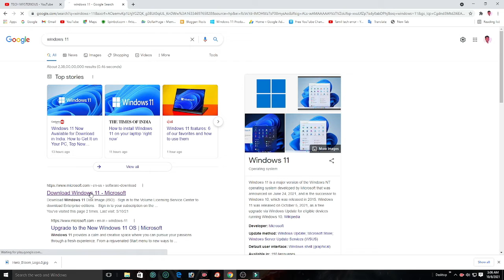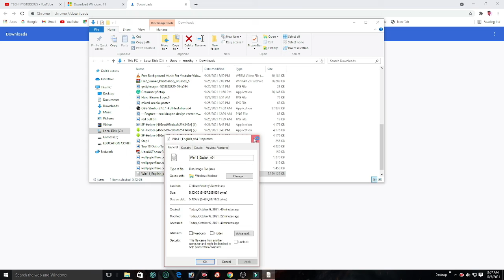How to download windows 11 Original / how to download windows 11 free/ how to download windows 11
There are 3 options below for installing or creating Windows 11 media.
 Check out each one to determine the best option for you.

If you are upgrading from Windows 10, we recommend that you wait until you are notified through
Windows Update that the upgrade is ready for your PC.

Before installing, please refer to the PC Health Check app to confirm your device meets the minimum system requirements
 for Windows 11 and check the Windows release information status for known issues that may affect your device.